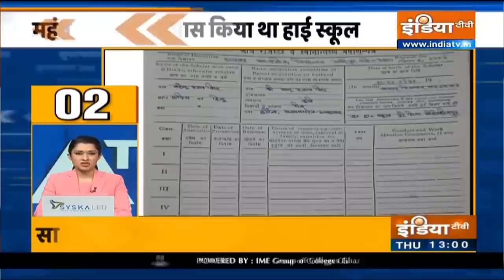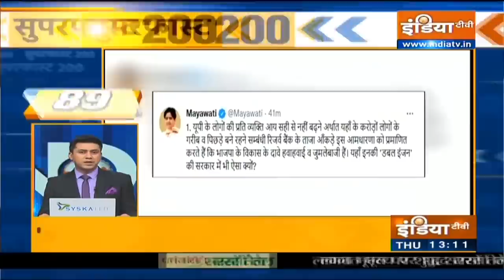Non-Stop Superfast 200 | September 23rd, 2021 | IndiaTV News